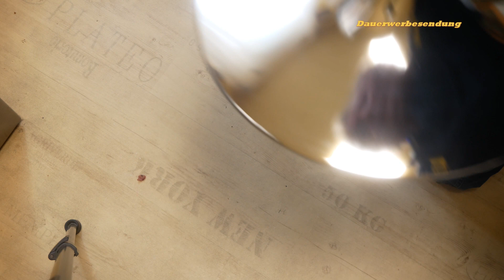Top-Preis, gute Qualität SONGMICS Barhocker 2er-Set, höhenverstellbar Review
Info zum Produkt: Top-Preis gute Qualität: SONGMICS Barhocker Grau 2er-Set, höhenverstellbar, Barstuhl mit PU-Bezug, 360° Drehstuhl, Küchenstühle mit Armlehnen, Rückenlehne und Fußstütze, verchromter Stahl, grau LJB93G, 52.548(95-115)
Produkte im Video:
🔵 [AMZ LINK] SONGMICS Barhocker
🔵 [AMZ LINK] Innensechskant Satz